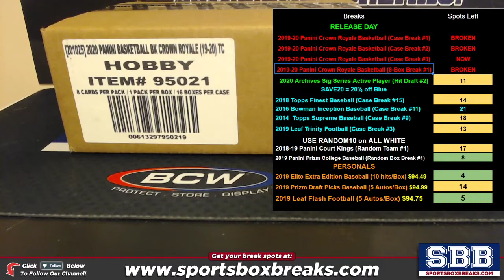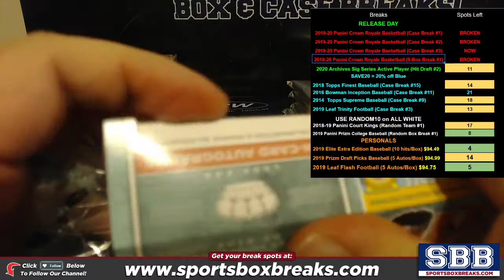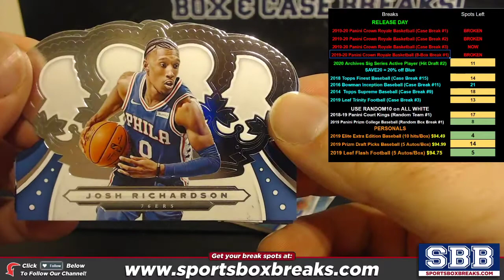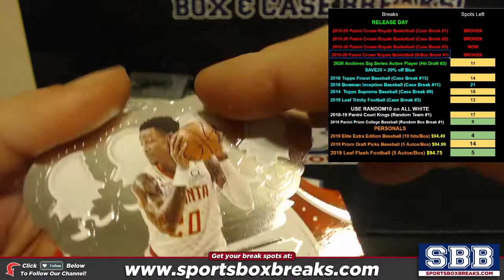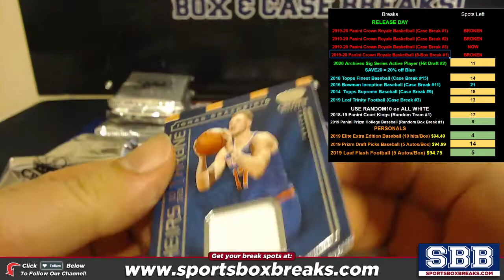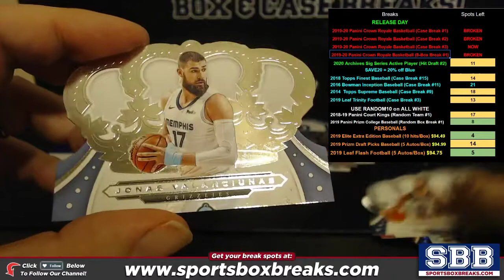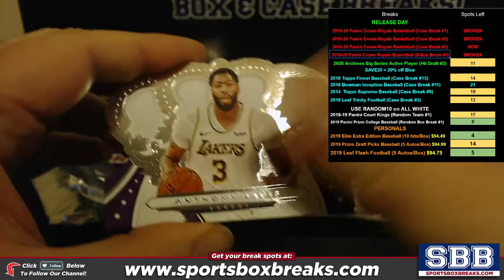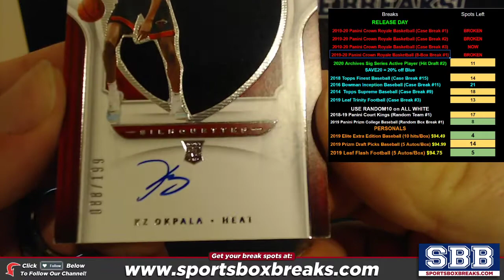2019-20 Panini Crown Royale Basketball (Choose Team - Case Break #3)